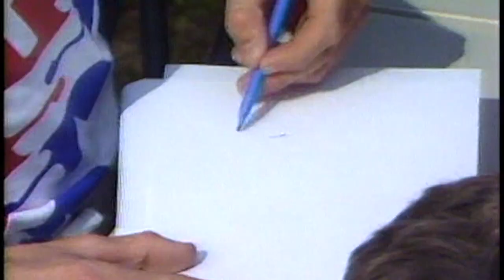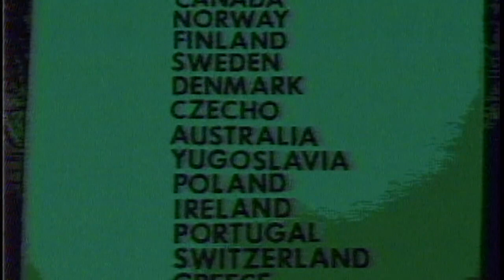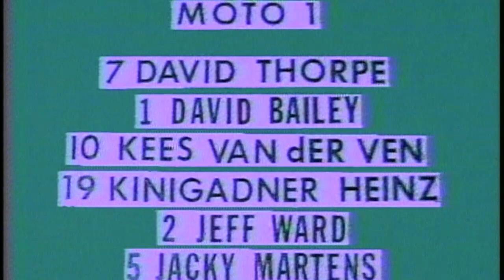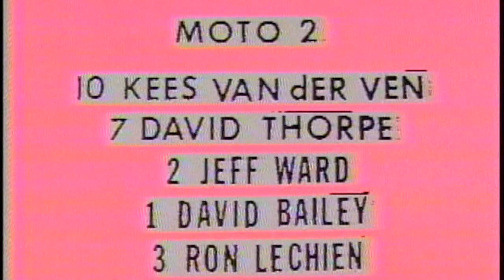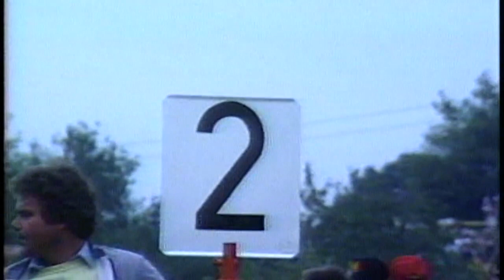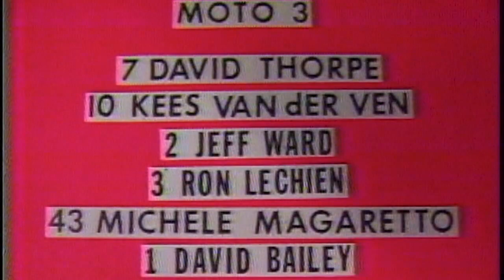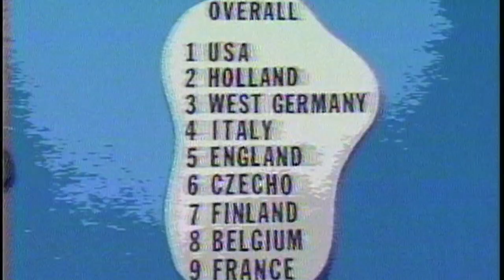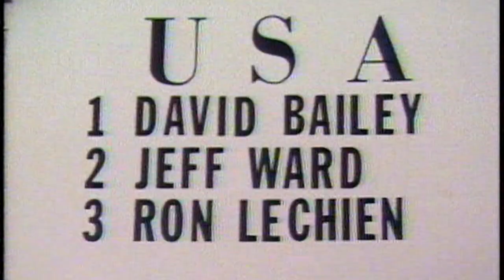1985 Germany MXoN 125-250-500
1985 MXoN This year all three classes run together.500/250/125.
Think the FIM keep trying to come up with a way so the USA would not win.
NICE TRY... Enjoy another GB one man video show